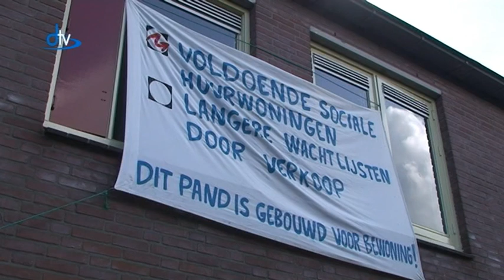Nieuws van 17 mei 2010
-Sfeerimpressie uit de Adelaarshorst bij Willem ll - GAE
-147 traktoren bij Trekkerslep Loo-Bathmen
-Gratis energiescan voor ondernemers uit de regio
-Kraakactie zorgt voor status urgentie sociale huurwoning